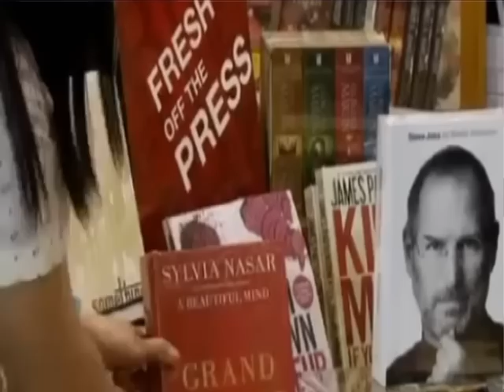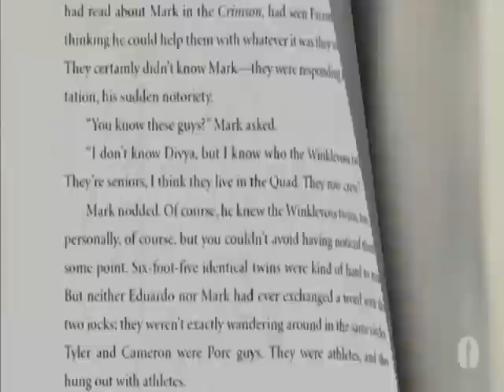Биография Стива Джобса.avi